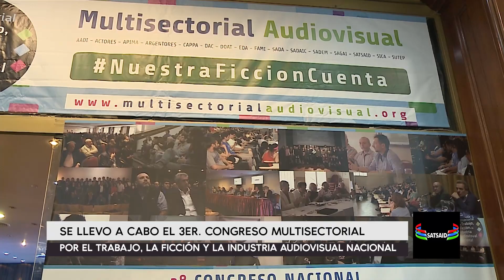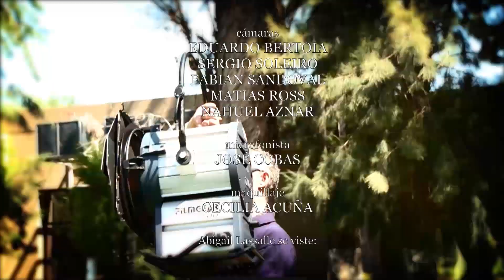Imagen de trabajo, emisión del 19 de agosto, 2018